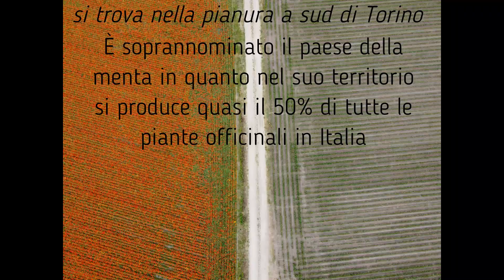Pancalieri e il papavero della California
Riprese aeree di Scatti Diego Murgioni.
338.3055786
REALIZZA IL TUO VIDEO CLIP

Campo di